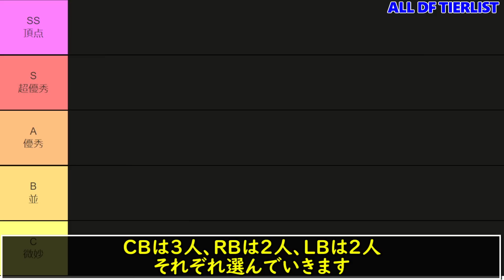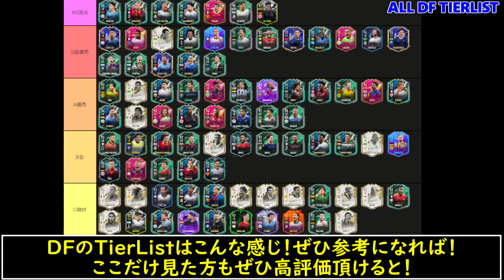【FIFA22】これが最終版！8月26日時点、ディフェンダー（DF）TierList！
今回の動画は、FIFA22 DF TierListです！
8月26日現在、FIFAシリーズ最新作FIFA 22にて登場している選手のうち、レートが92以上で実用的だと思った選手について評価を行いました！
これでTierlistは終わり！来作はもっと自分で試してみて感想話せればなと思います！

SS、S、A、B、Cの5段階に分けて評価を行っています！
Sランクはトップ層が採用するレベル（要は超おすすめ）で、SSランクはその中でもベスト5と考えてもらって大丈夫です！
(漏れている選手や9評価すべき選手がいたらコメントで教えてください！）

FIFA22の関連動画は今後、以下再生リストにまとめていきます！

※リーク情報（登場予定選手、SBC、パック等）を基にしたコメントの書き込みはご遠慮ください。

※AmazonPrime会員（FUTでプライムゲーミングパックを受け取れている人）であれば無料でサブスクができます。
サブスクいただくと配信視聴中に広告が表示されなくなり、僕がとても喜びます。

00:00 はじめに
00:14 DFのSSランク評価について
00:31 選手評価
19:15 最終調整
19:43 さいごに